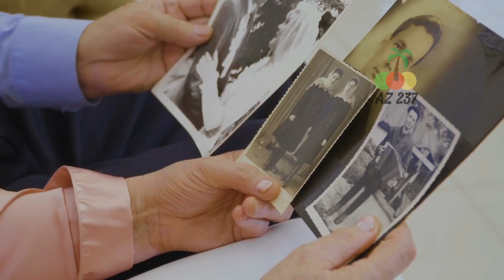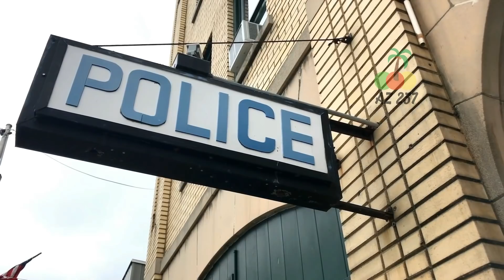ILS SE SONT MOQUÉS DU GRAND-PÈRE DE 80 ANS SANS SAVOIR QUI IL ÉTAIT VRAIMENT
Depuis un certain temps, Ivanovich, un grand-père de 80 ans, n'arrivait pas à dormir car ses voisins faisaient toujours beaucoup de bruit, et dérangeaient tout le voisinage la nuit. Il décida de confronter ses voisins à leurs agissements. Ce à quoi le vieil homme ne s'attendait pas, c’était que ses voisins se moquent de lui et lui manquent de respect. Ils ne savaient pas qui il était vraiment à l'époque.